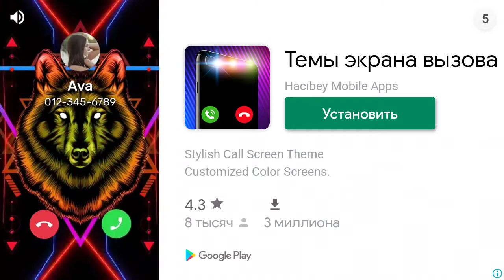Mr Maker. 69. Level Editor